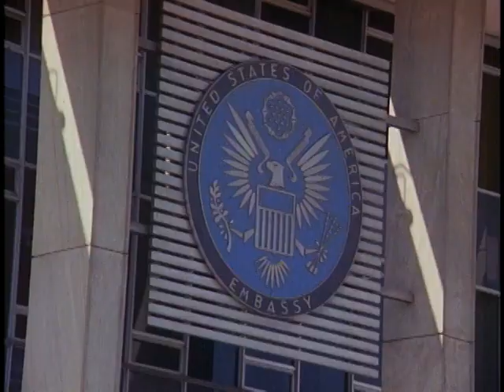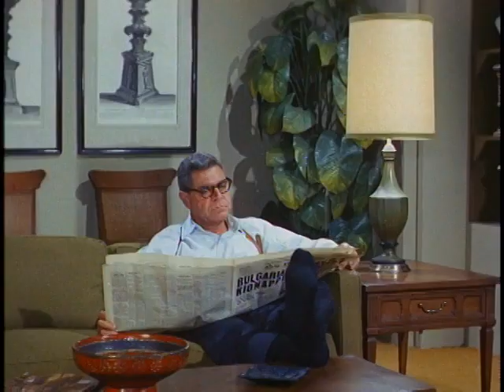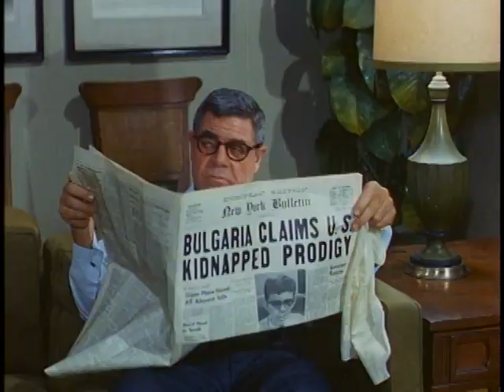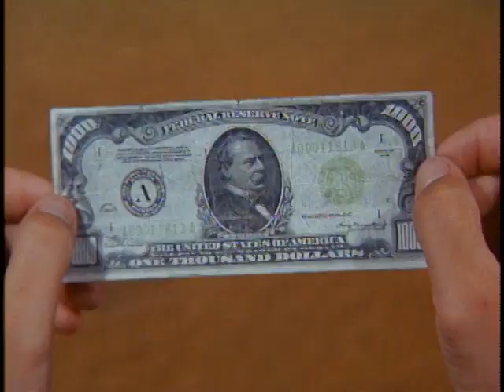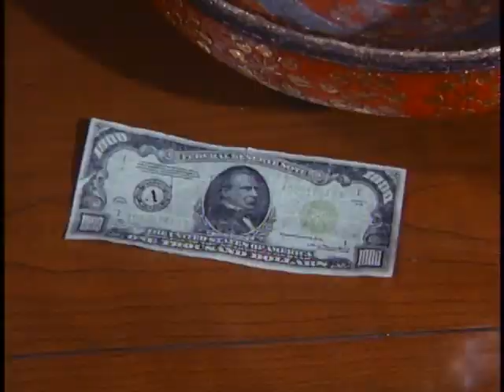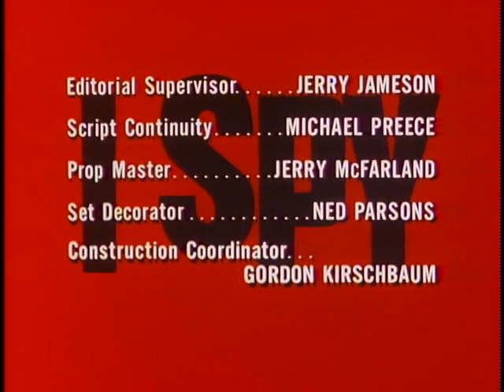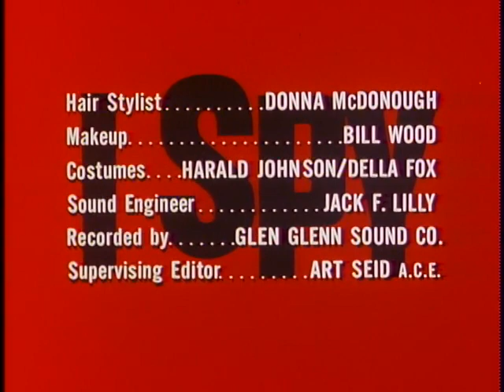I Spy - S3E5 - Philotimo (with John Megna)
A child violin virtuoso begs Kelly and Scotty to smuggle him out of communist Bulgaria so that he can live with his sister in Greece. Against better judgment they help the boy and get a nasty surprise for their trouble.